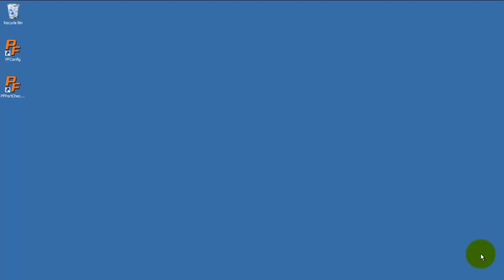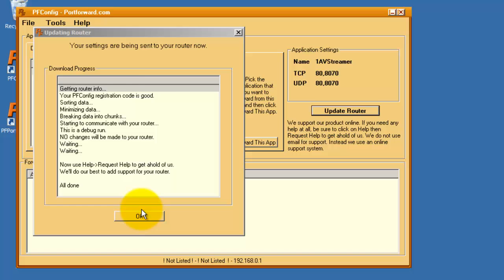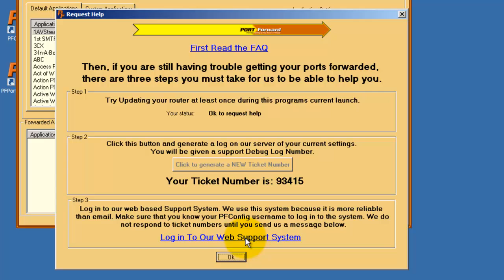PFConfig - How To Request Help and Add Support for Your Router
This video shows how to request support in PFConfig if your router is not listed on the supported routers screen.